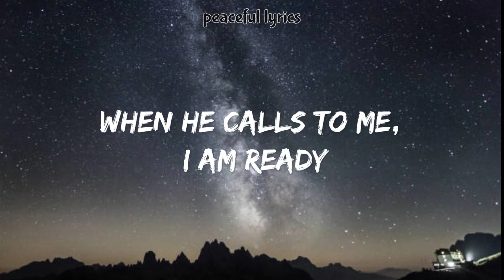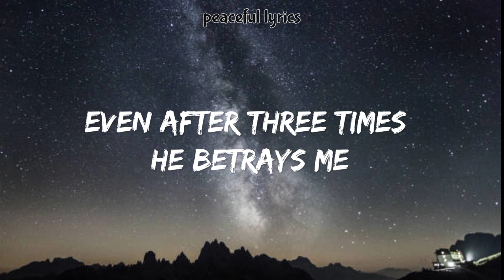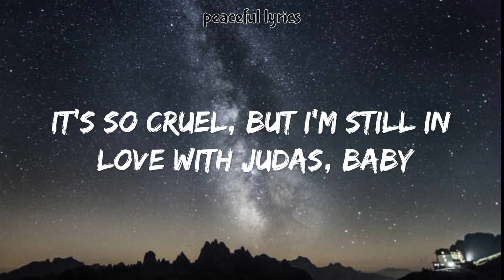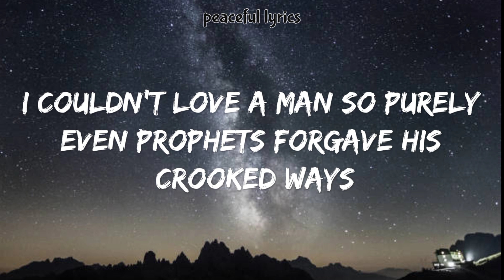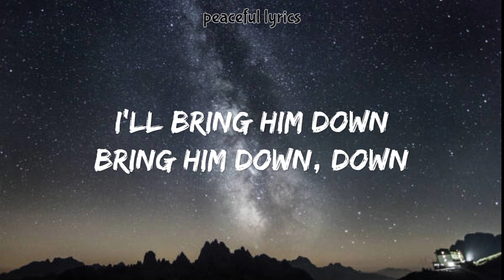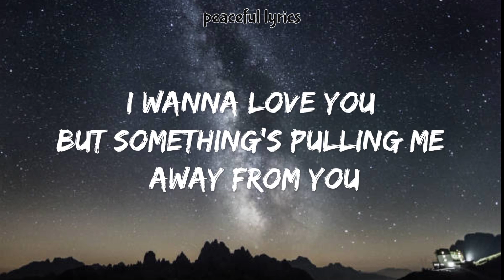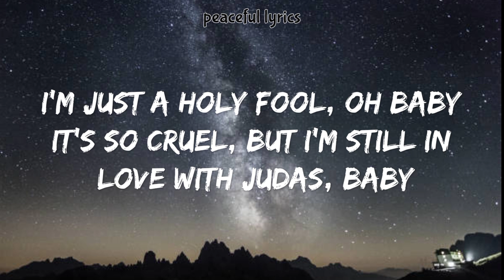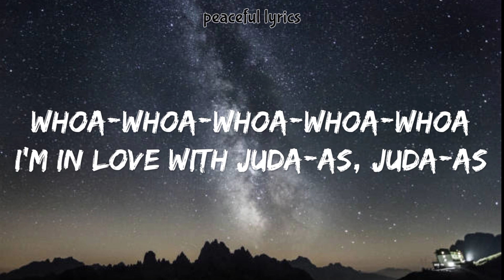Lady Gaga - Judas (Lyrics)